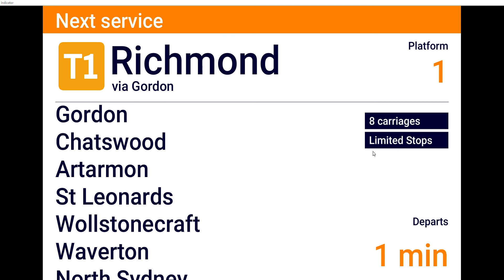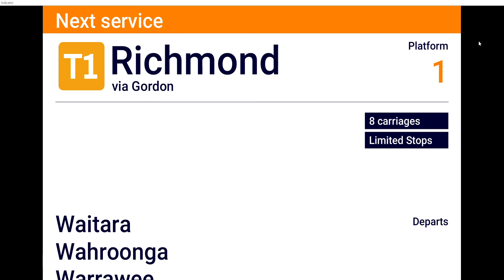56783107 Michael's Transport Vlogs 566: DVA 5 (169) T1 Hornsby to Richmond via Gordon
Requested by
- shane borg

Afternoon peak usage only. The announcement for Richmond trains commencing from Berowra will be recorded in a later video.